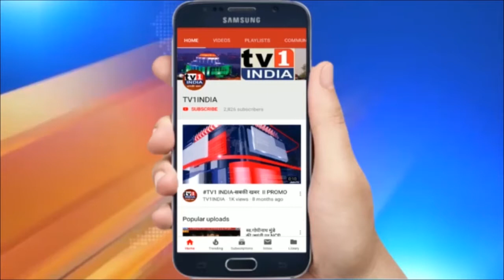बिहार में रोजगार पर बोले राहुल गांधी | ‘अब मोदी ने 2 करोड़ की बात कही तो भीड़ भगा देगी’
बिहार में रोजगार पर बोले राहुल गांधी | ‘अब मोदी ने 2 करोड़ की बात कही तो भीड़ भगा देगी’ | बिहार में पहले चरण के मतदान के बीच आज कांग्रेस के पूर्व अध्यक्ष राहुल गांधी चुनाव प्रचार कर रहे हैं. राहुल गांधी आज दो रैलियां कर रहे हैं. राहुल की पहली रैली पश्चिमी चंपारण में हो रही है. राहुल गांधी ने यहां तेजस्वी यादव की तारीफ करते हुए पीएम नरेंद्र मोदी और मुख्यमंत्री नीतीश कुमार की जमकर आलोचना की.